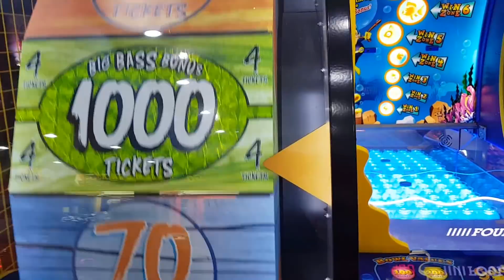Indoor playground Video 2018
Children play in a playground . Depending on how well they play, they receive reward tickets. With these vouchers, they will be rewarded with toys.